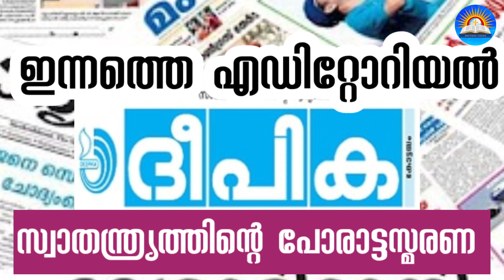ദീപിക എഡിറ്റോറിയൽ : സ്വാതന്ത്ര്യത്തിന്റെ പോരാട്ട സ്മരണ